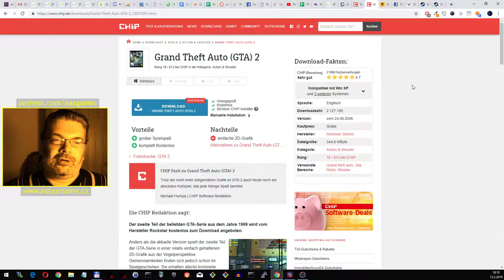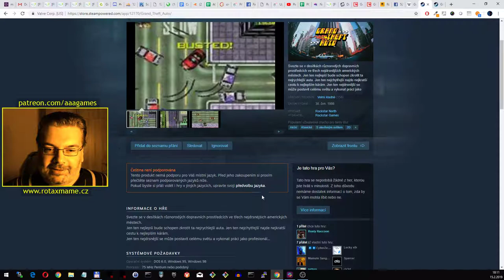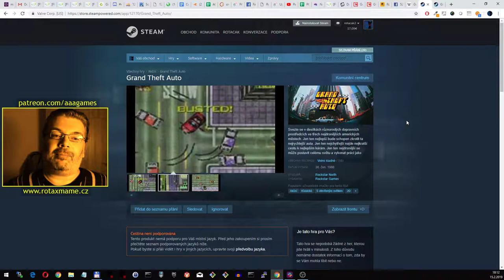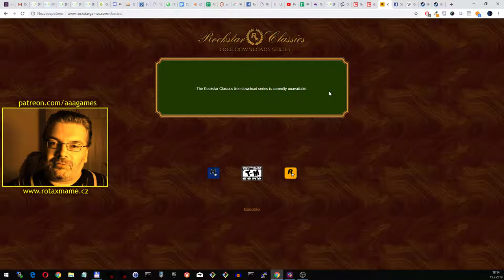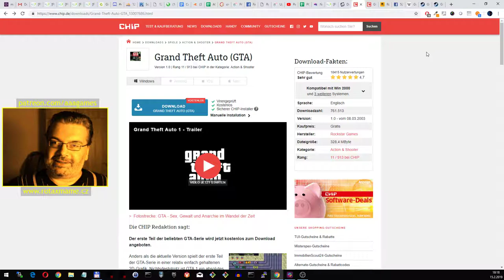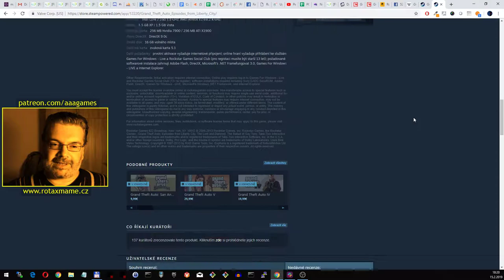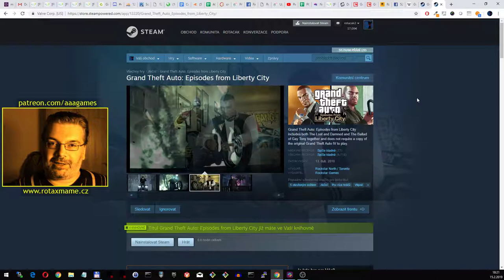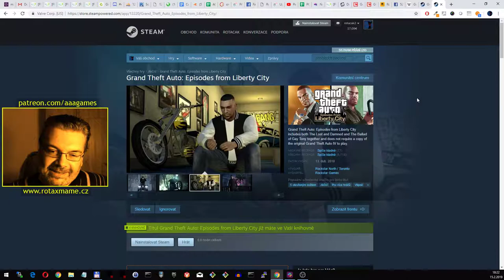Kde stáhnout hry GTA 1 a 2 - legálně a zdarma?